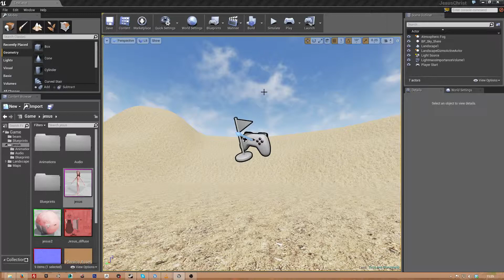Jesus Christ LightningStrike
Doing some lightning strike tests with my Jesus character. Not sure how to do this yet, but this is at least a start.